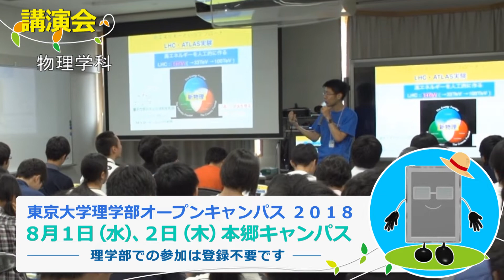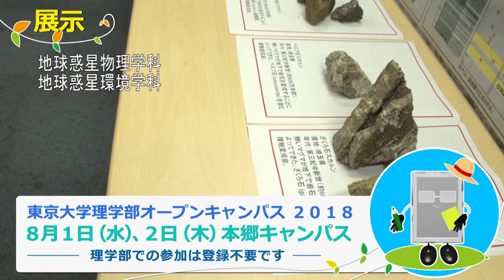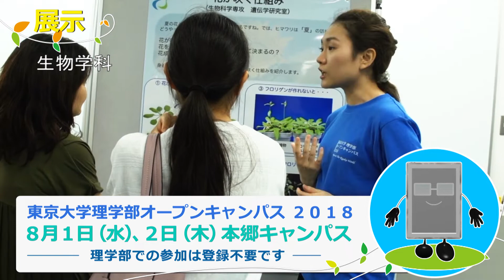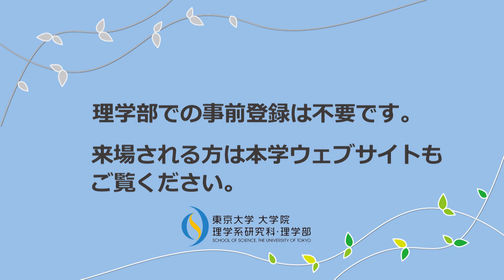‹直前"予習"情報›東京大学オープンキャンパス2018／UTokyo Open Days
東京大学理学部オープンキャンパス2018　を開催します

【開催日】
2018年8月1日（水） 13:00-16:30　12:30開場
2018年8月2日（木） 10:00-16:30　 9:30開場

東京大学理学部で、未来の自分を見つけてみませんか？
理学部には 10 の学科があり、約 300 人の教員が在籍しています。
オープンキャンパスでは、それぞれの学科の研究について、先輩たちがポスターや展示で紹介し、教員たちが講演をおこないます。
進路を決める参考材料もたくさんあり、相談コーナーもご用意しています。

ぜひ、遊びにきてください！！

○参加費無料

○事前登録なしでどなたでも参加できます

このオープンキャンパスは、「高校生のための東京大学オープンキャンパス2018」の一環として開催します。

※このビデオは東京大学理学部オープンキャンパス2016の模様を撮影したものです。